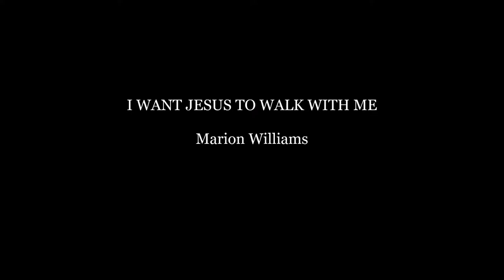1980: I Want Jesus to Walk with Me. (Marion Williams)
Praise dance by Sis Yanique.